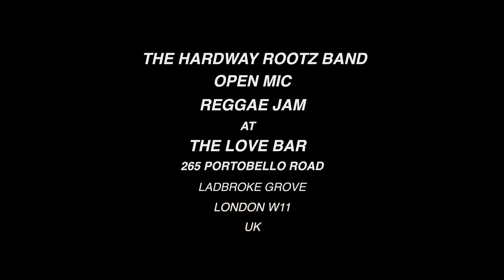RAS ASHEBER - Is It Because I'm Black? - THE NICKY THOMAS RENDITION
Singer RAS ASHEBAR and The Hardway Rootz Band with guest, famous, reggae bass player Don Chandler delivers a POWERFUL and CAPTIVATING rendition of NICKY THOMAS's conscious reggae anthem, "Is It Because I'm Black?"—a timeless piece that delves into the challenges faced by black individuals in our world. Nicky Thomas, born Cecil Thomas in Jamaica on May 30, 1944, and passing away in London in 1990, remains an unforgettable figure known for his profound insights and awareness of the struggles of being black.

Thomas's music serves as a poignant reminder of the need to address societal wrongs, and as long as we keep playing his music, his legacy endures. His pioneering efforts in shedding light on global issues resonate even today.

In alignment with Nicky Thomas's consciousness, Sir Lenny Henry emphasizes the importance of recognizing black identity beyond a single month, advocating for year-round awareness. This sentiment echoes the call for continuous education and understanding.

Quoting George Floyd's partner, who described him as "nothing but an angel sent to us on earth," we are reminded of the profound impact that individuals can have in awakening social consciousness. To honour Floyd's memory and advance the cause, it is imperative that we not only educate ourselves but also extend that knowledge to those who may view themselves as different.

In the spirit of unity, let us redouble our efforts to foster understanding and promote the values of equality and justice that Nicky Thomas and others championed through their music and advocacy.